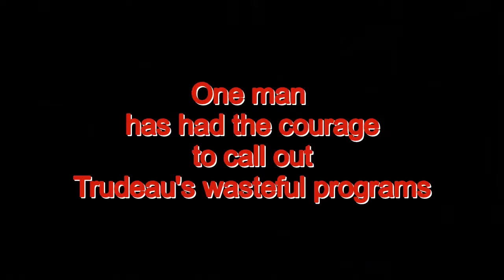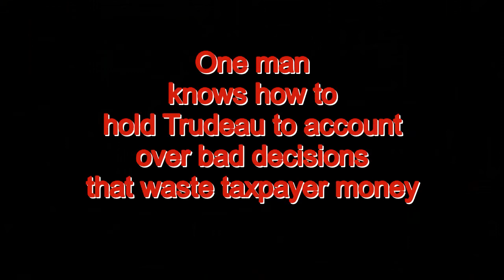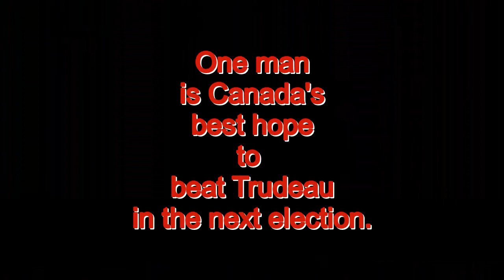One Man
Only one man can beat Trudeau in the next election.